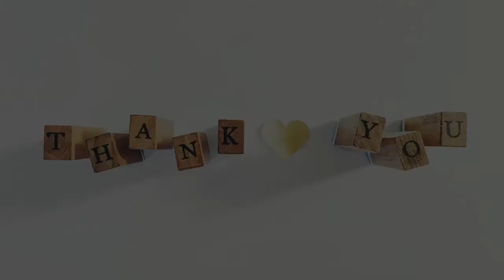Twinkle Twinkle Little Star | Cover by 6 year old Dhiya